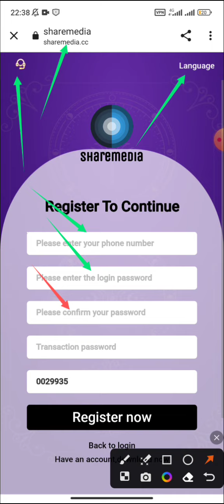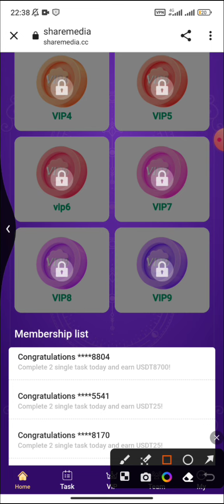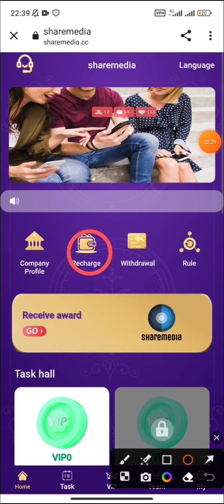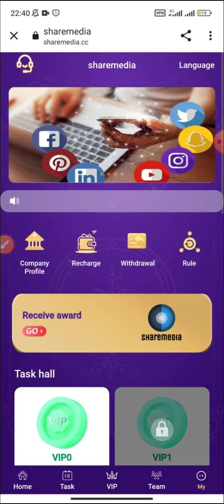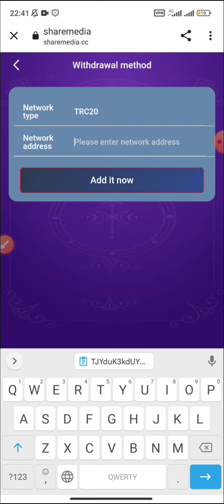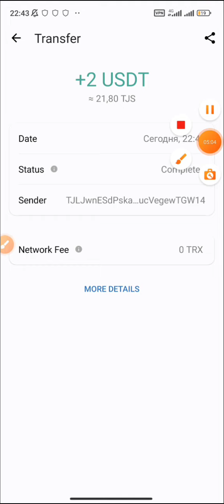Sharemedia - Earn USDT TRC20 | Earn USDT Today with Withdraw Proof | Earn USDT App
You are cordially invited to join sharemedia.cc and get involved!

Members of Team A recharge 1,000 USDT to get 80 USDT team benefits. 8% bonus

Team B members recharge 1,000 USDT, and they can get 50 USDT team benefits. 5% bonus

C team members recharge 1000USDT and will receive 20USDT team benefits. 2% bonus